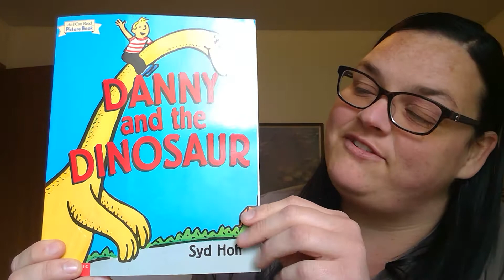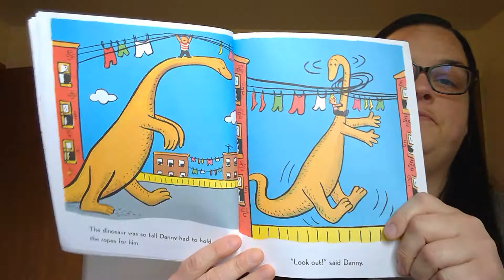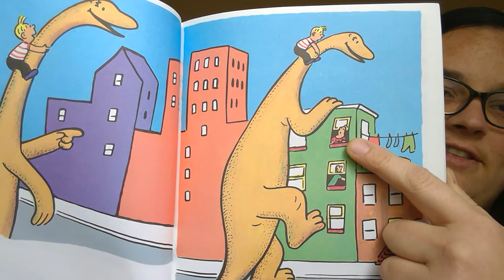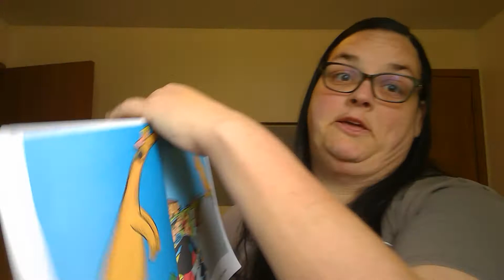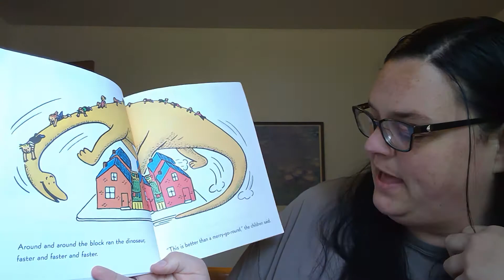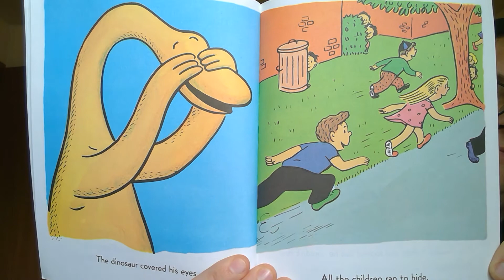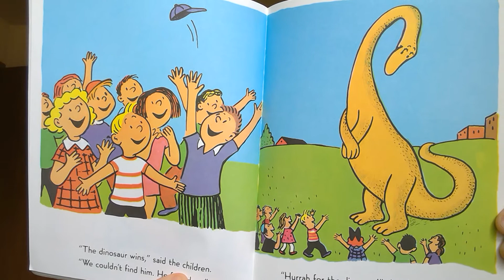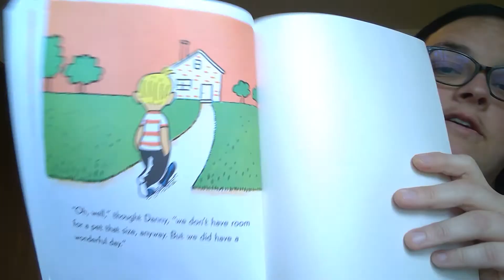Danny and the Dinosaur Story Time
What would you do if you met a dinosaur and could play for a day?  Listen to Ms. Sally read to find out what adventures Danny and the Dinosaur have.